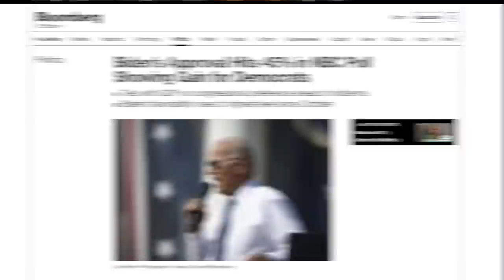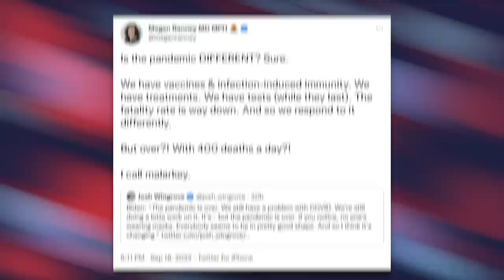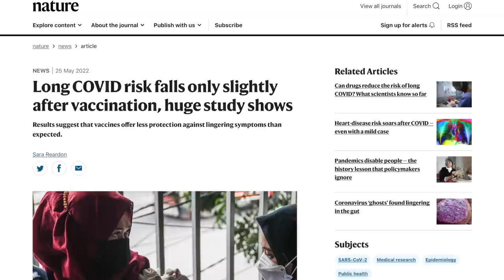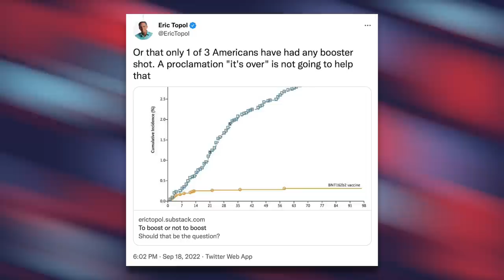We NEED to Talk About Joe Biden's '60 Minutes' Interview...